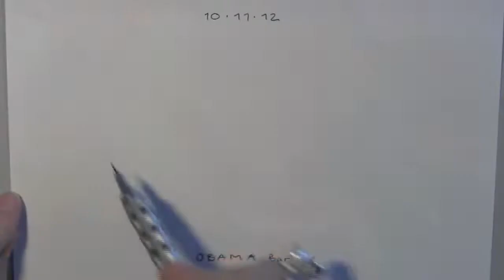Spiegelungen · Esther Bächlin, Piano, Monica Kummer, Farbe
Ausschnitte aus unserem Programm "Spiegelungen. Inner Visions -- Visionary Music". Improvisation und Komposition treffen auf Farbe und Form. Sie spiegeln sich gegenseitig, treten in Verbindung mit übergeordneten, spontan aufgegriffenen Themen des Publikums und verklangmalen, was gerade im Raum liegt.

Esther Bächlin, Piano; Monica Kummer, Farben